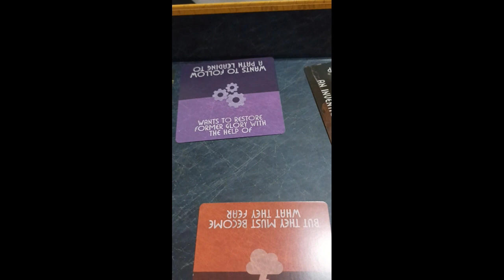WEEK OF CREATIVITY 2023: "Complete Fantastical Logic" | Creative Writing Club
Prompt: An obsessive paleontologist wants to restore former glory with the help of an arcane technique but it will mean the corruption of something pure.

I hope that you all enjoy the first-ever annual WEEK OF CREATIVITY to celebrate the podcast's birthday! Who's ready for a week of daily short stories and episodes?!

Now it's time just for you to sit back, relax, and enjoy a few nice short stories ❤️

Code- (2eqxntg)

Feel free to read my free stories-
Inkitt: